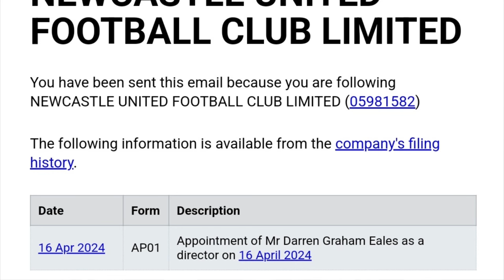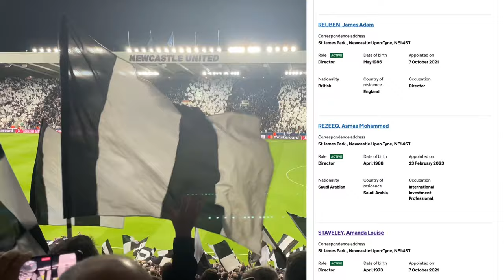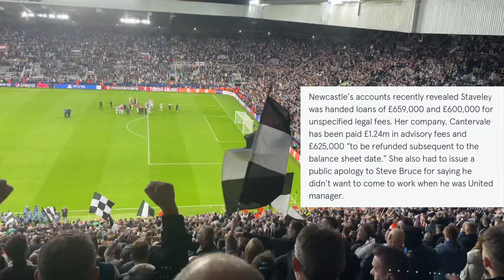DO NOT BELIEVE the Amanda Staveley and Jamie Reuben TERMINATED AT Newcastle United links !!!!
According to company houses both Amanda and Jamie are off the board but there is a major catch to this you need to know